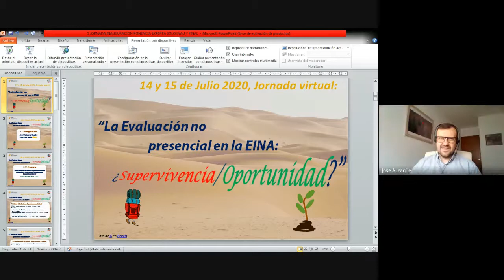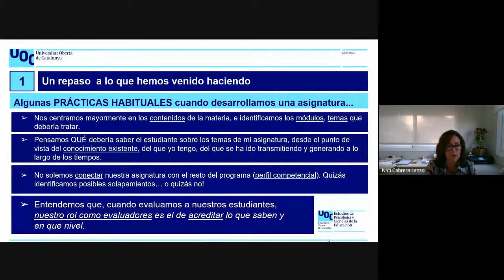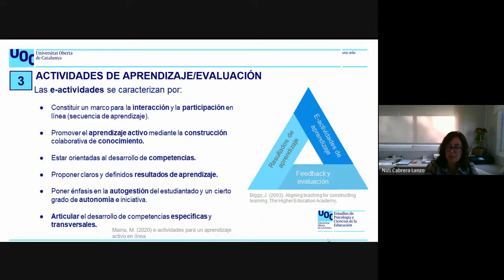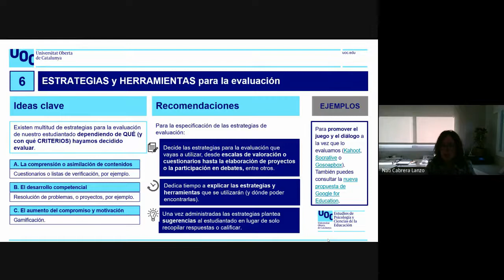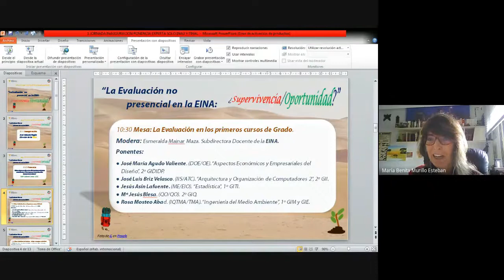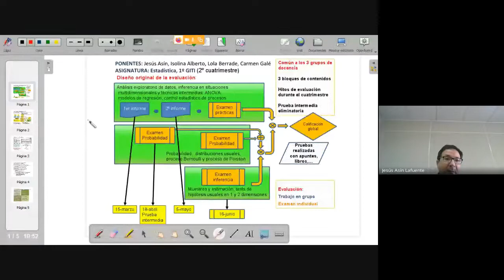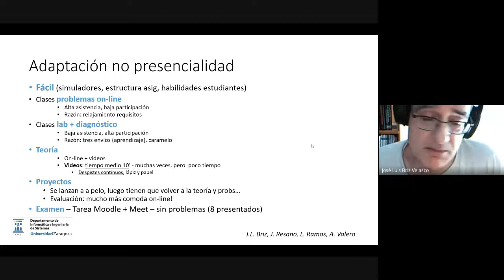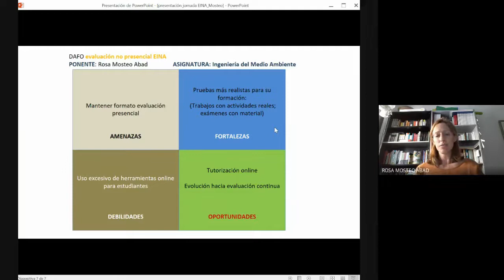JORNADAS “La Evaluación no presencial en la EINA ¿Supervivencia u Oportunidad ” Sesión 1